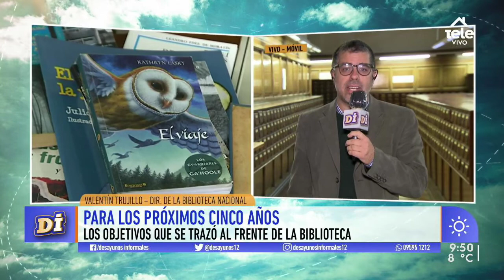La pandemia como trampolín de digitalización y democratización para la Biblioteca Nacional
El director de la Biblioteca Nacional, Valentín Trujillo, explicó que quieren "llegar a más cantidad de gente" a través de una propuesta "lúdica y pedagógica".